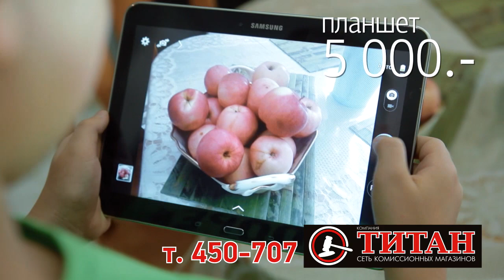Видеорегистратор Лансер чуть не сбил пешехода, ул Московская Место происшествия 10 06 2019